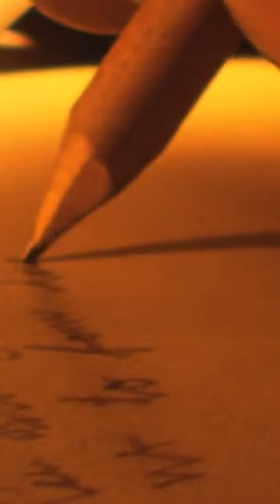The Revelation Of Sister Josefa Menendez